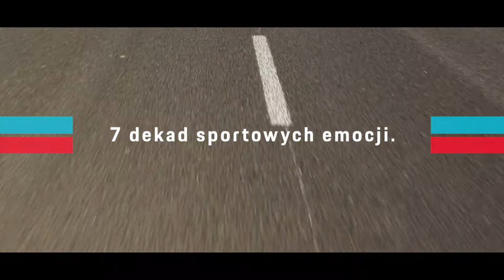Porsche Parade 2018